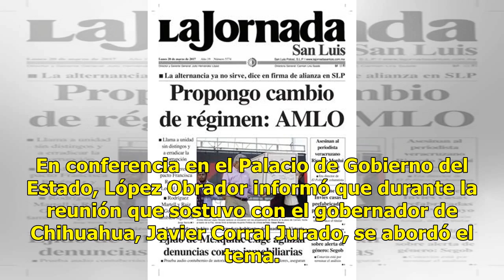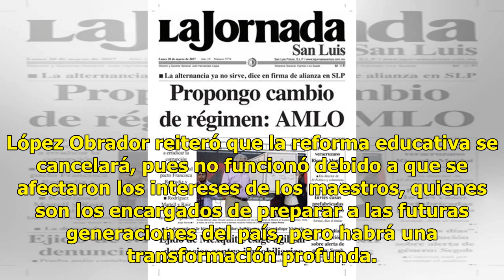AMLO promete traer a César Duarte - El Diario de Yucatán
AMLO asegura que dará la orden al asumir el cargo CHIHUAHUA (Notimex).— Andrés Manuel López Obrador anunció que cuando asuma el cargo el 1 de diciembre instruirá a la Secretaría de Relaciones Exteriores (SRE) para que proceda de acuerdo con la ley en torno al caso de César Duarte Jáquez, exgobernado...